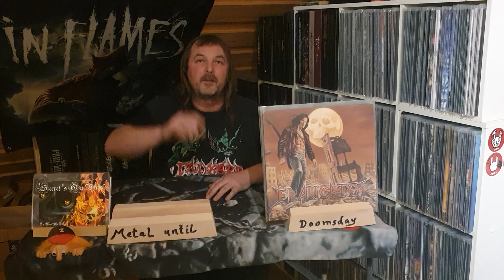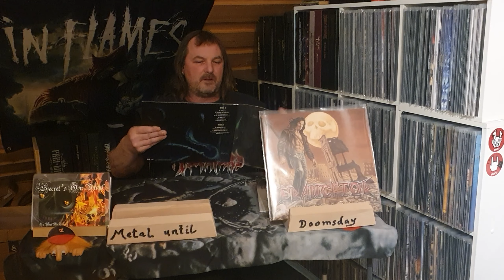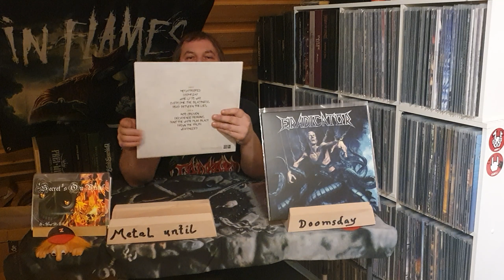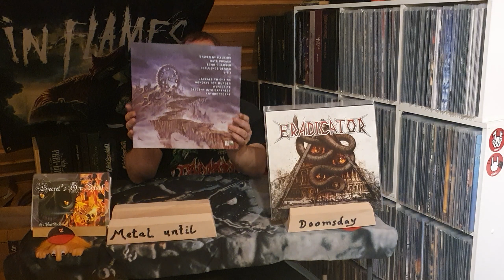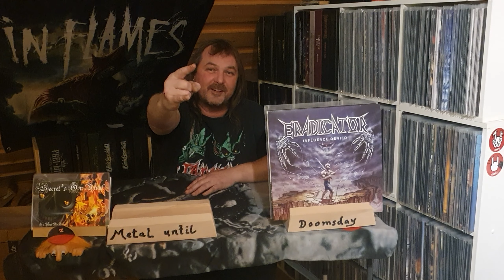ERADICATOR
Eradicator Vorstellung Vinyl`s und Musik